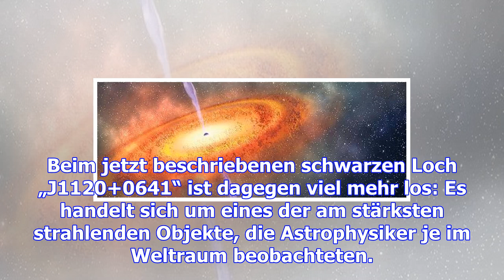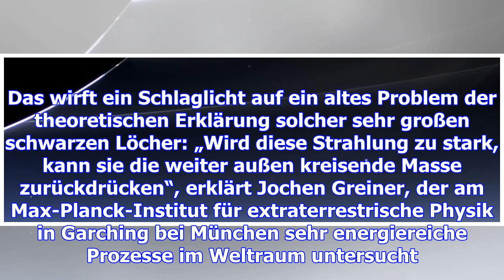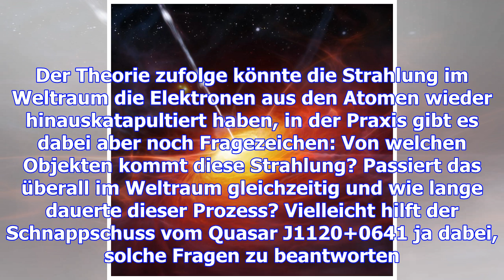Forscher entdecken den ältesten quasar im all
13 Milliarden Jahre brauchte das Licht, bis es die Messgeräte auf der Erde erreichte. Gestartet war ...